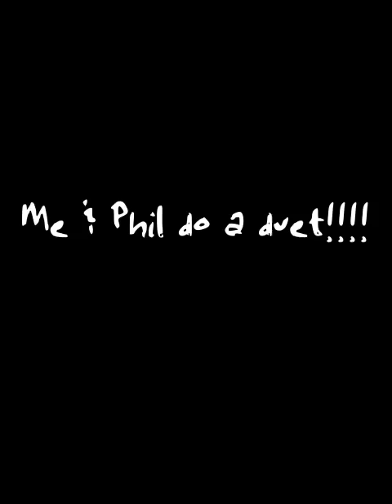Me & Phil do a duet!!!!